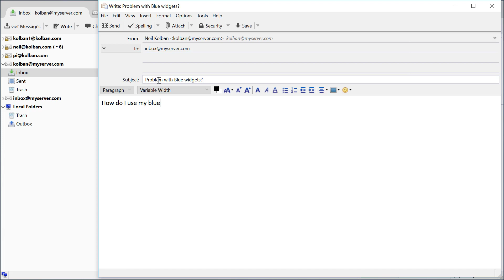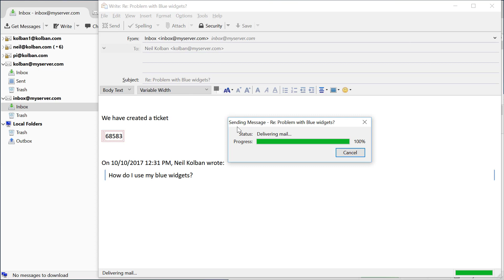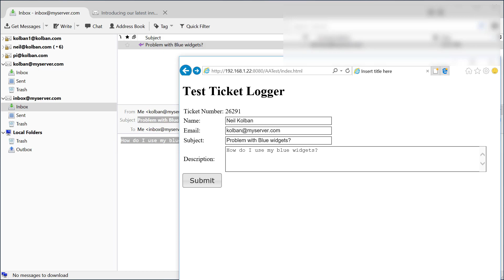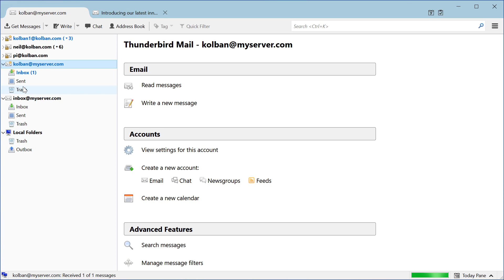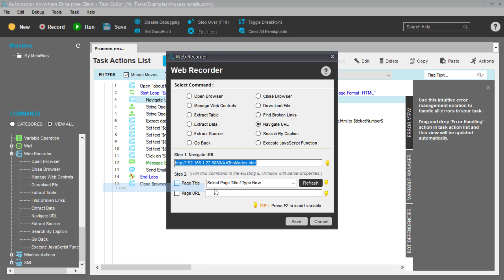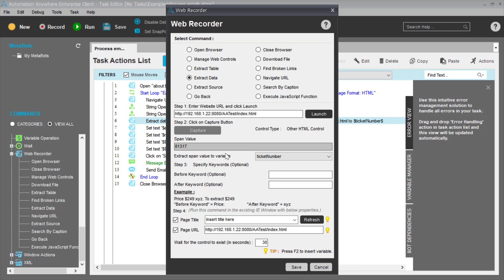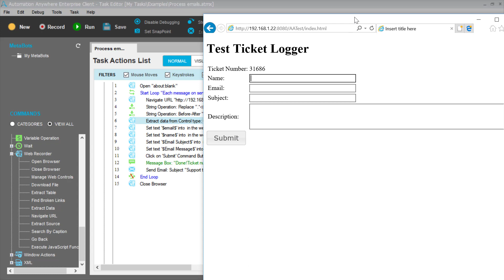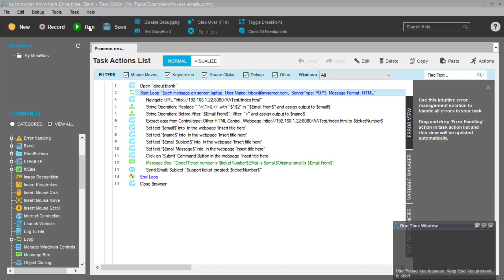RPA: Automation Anywhere: Example: Ticket Processing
In this technical tutorial we illustrate the use of Automation Anywhere at a high level.  We create a scenario and illustrate Automation Anywhere automating that task.